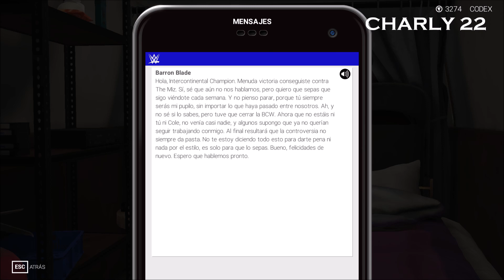WWE 2K19 | MI CARRERA | Capítulo 10: CREAMOS UN NUEVO TÍTULO Y GANAMOS EL TÍTULO IC!!!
Nuevo capítulo del modo carrera de John Ryan, en el que creamos un título nuevo y nos enfrentamos al Miz por el título IC.